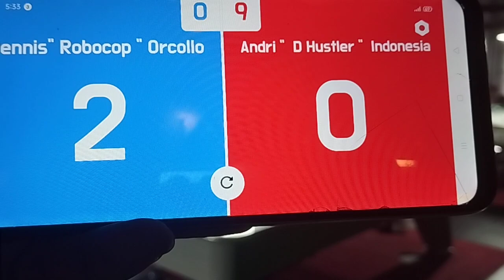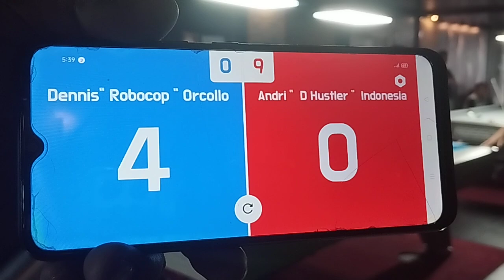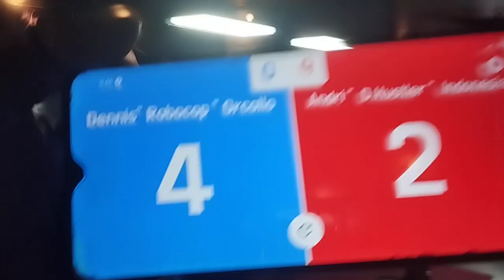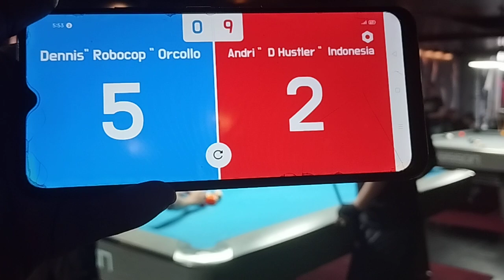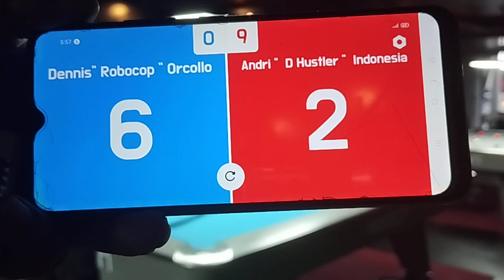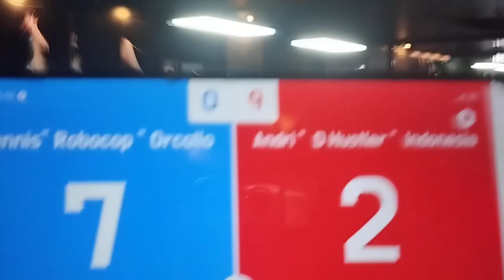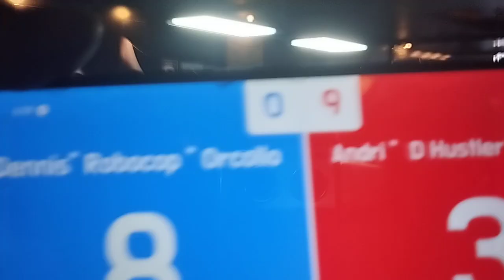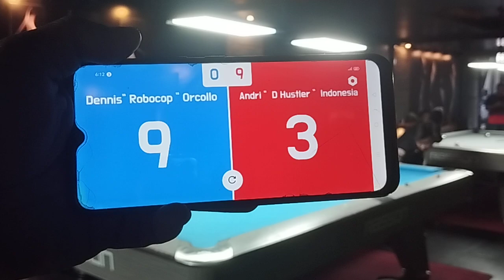finals bet 15M Phil Dennis "Robocop" Orcollo VS Indonesian "Andrei " D Cool " hei R-10